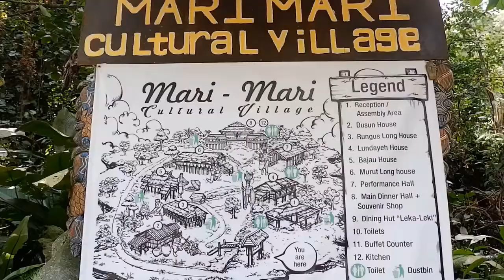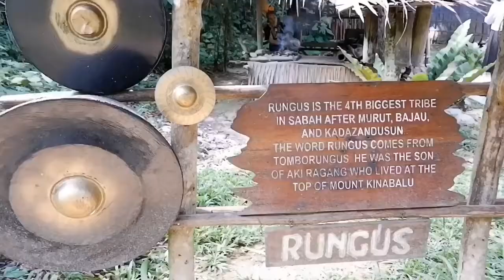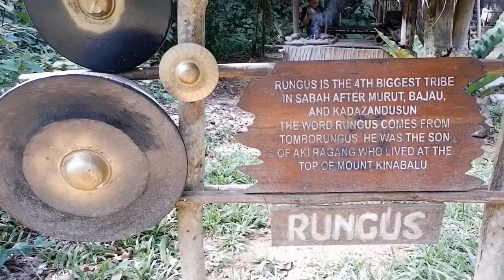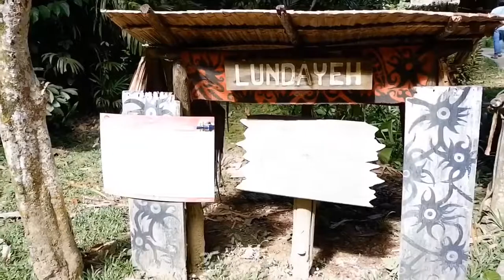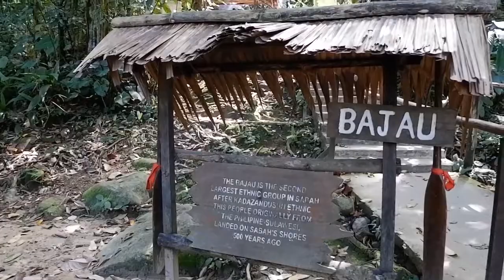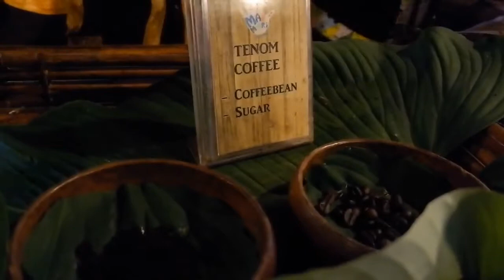[コタキナバル]マリマリ文化村に行ってみた！/Mari mari cultual village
コタキナバルにあるマリマリ文化村の行っていました！
各民族の生活や文化を楽しむことができます！

Marimari cultual village in Kotakinabalu, Malaysia.
You can visit , eat , see there life :)

〜ちり〜
　マレーシアのコタキナバルの大学で留学しています。現在二年目です。不定期でコタキナバルや各地の様子を発信しています！